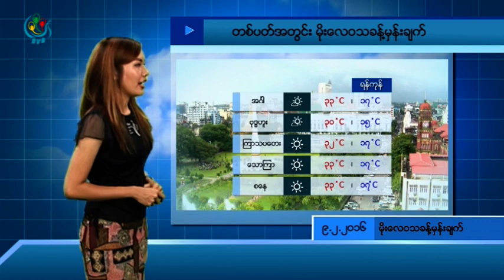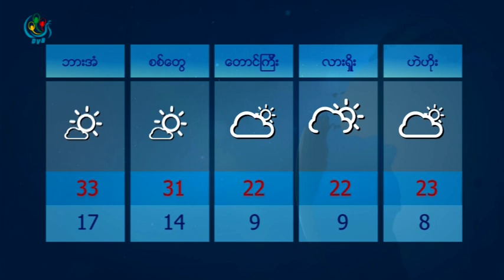DVB TV - ေန႔စဥ္မုိးေလ၀သခန္႔မွန္းခ်က္